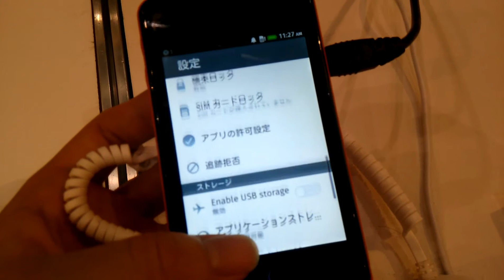Geeksphone Keon (Firefox OS) - Hands-on